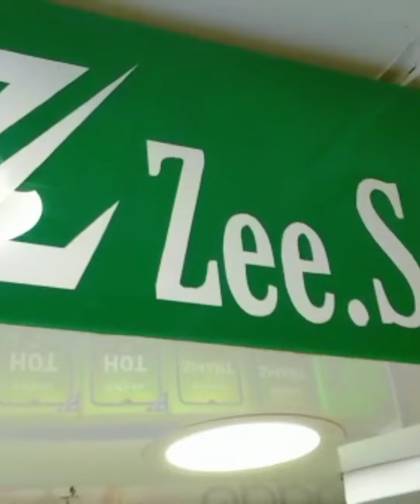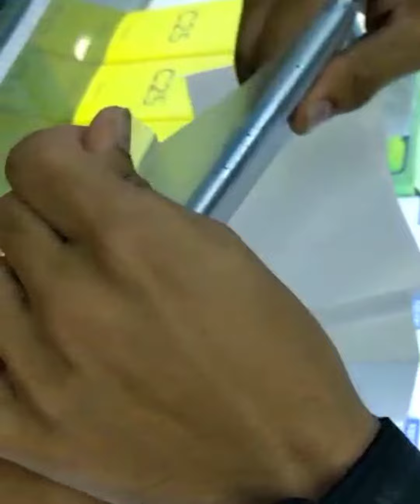Oppo A76 Mobile Review |Oppo Mobile gdbst Karachi Mobile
Oppo Mobile
Oppo A76 Mobile Review
Karachi Mobile Market